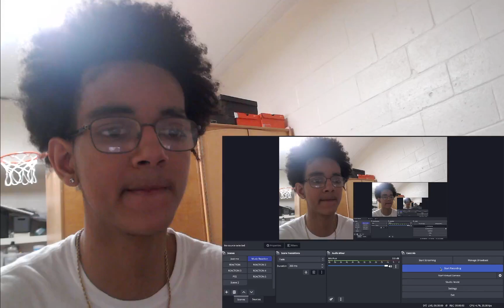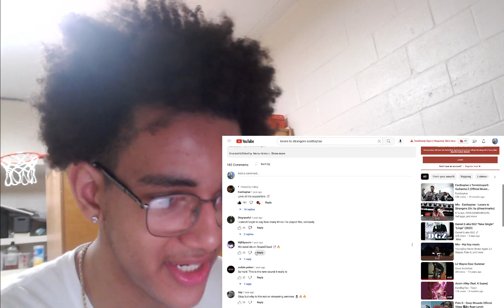BEST SONG YOU'VE NEVER HEARD!!! LOVERS TO STRANGERS BY EASTBAYTAE MUSIC VIDEO REACTION!!!